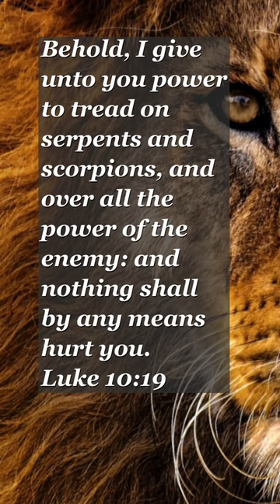Proverbs 24:10 And Luke 10:19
Artist & Title
For the Many - Jon Bjork

Video Footage is from
josephphackney